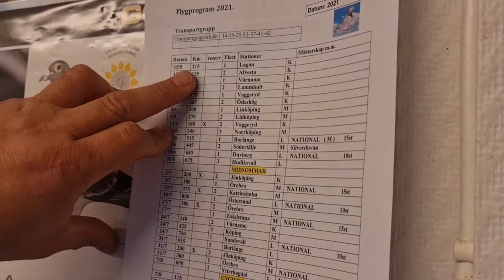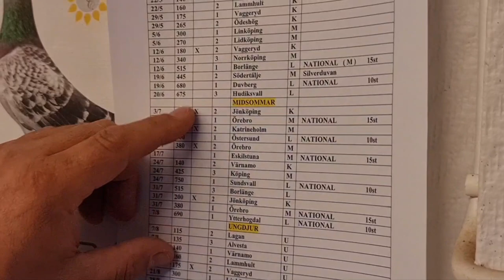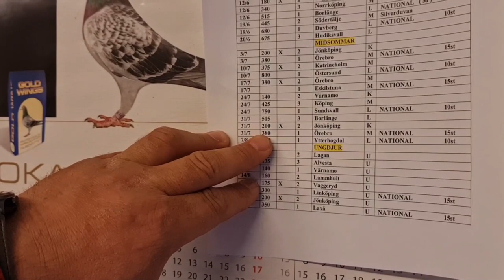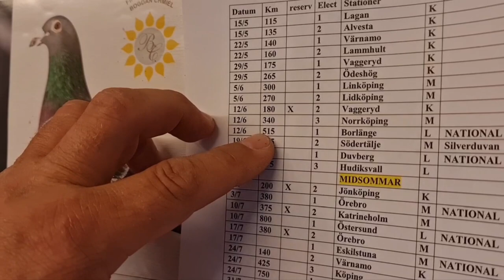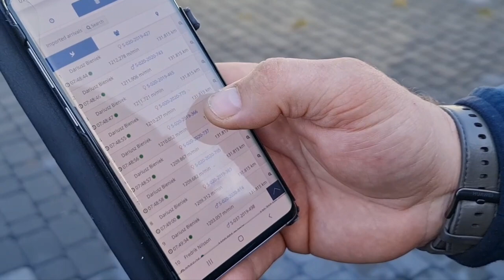Dariusz Bieniek - Szwecja / 1 Lot konkursowy 2021( Super Film ) 🎉🏆